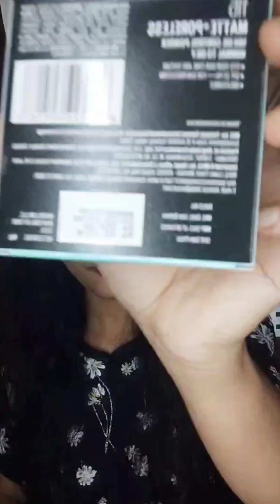Review After Use🥵 || Worth Or Worst 😧👍👎 Nykaa Beauty products || best kajal Nd Sunscreen😍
nykaa makeup tutorial
nykaa makeup haul
nykaa makeup
nykaa makeup products review
makeup